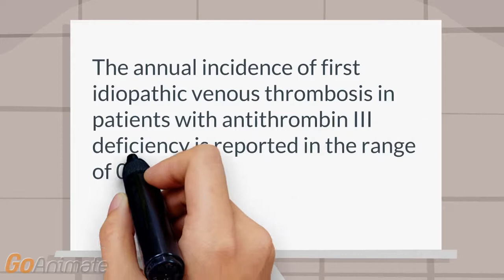What is the incidence thrombosis antithrombin III deficiency?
Hematology: thrombophilia: The annual indidence of first idiopathic venous thrombosis in patients with antithrombin III deficiency is reported in the range of 0.4% to 3.0% .